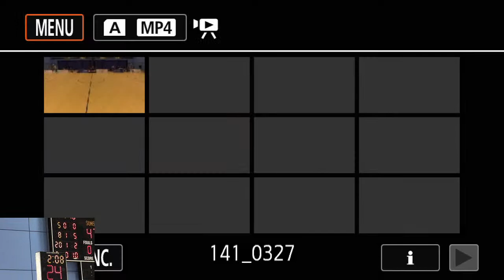Sevenoaks Suns Vs Durham Palatinates - 27.03.21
SEV v DUR

More Live WBBL Championship action from the Surrey Sports Complex as the
Sevenoaks Suns host Durham Palatinates

- Tip Off  1:30PM

COMPETITION WBBL Championship 2020-21

Commentators:
Michael Hanson-Morris

Sevenoaks Suns
LEN BUSCH - Head Coach
KAP KUMAR - Assistant Coach

Durham Palatinates
LEE DAVIE- Head Coach

Rundown

1ST QT
2ND QT
3RD QT
4TH QT